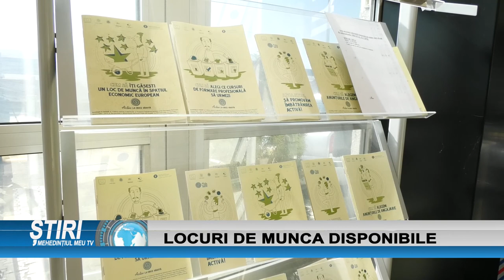LOCURI DE MUNCĂ DISPONIBILE